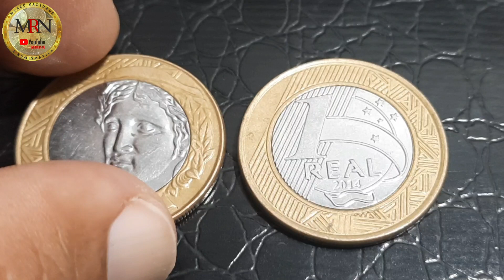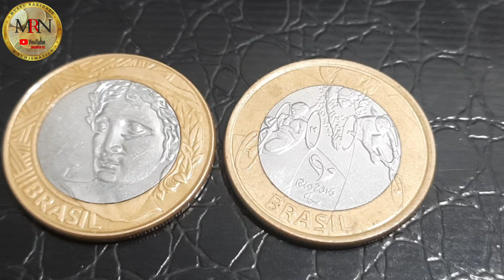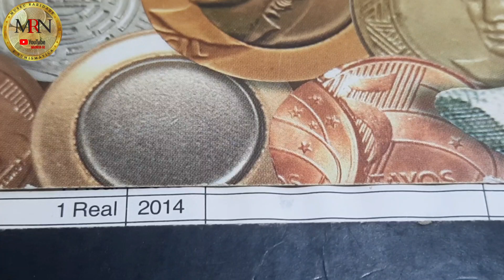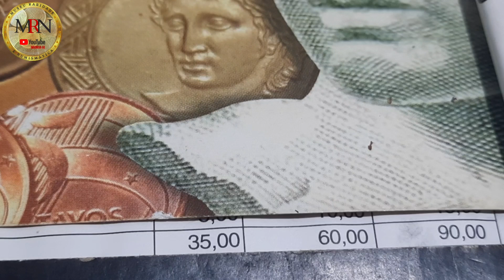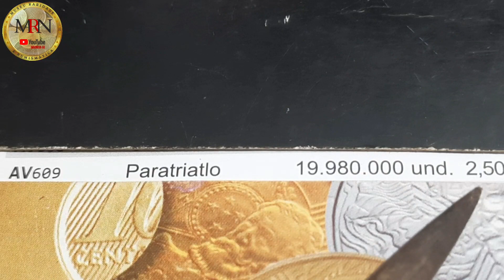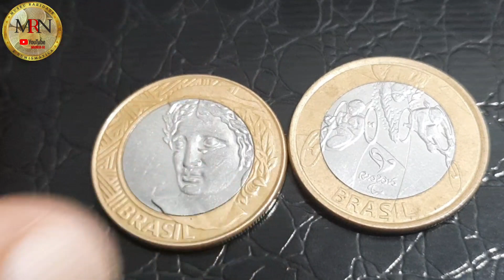1 REAL 2014 VALIOSA QUAL A DIFERENÇA DESSAS DUAS MOEDAS 🤑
1 REAL 2014 VALIOSA QUAL A DIFERENÇA DESSAS DUAS MOEDAS 🤑